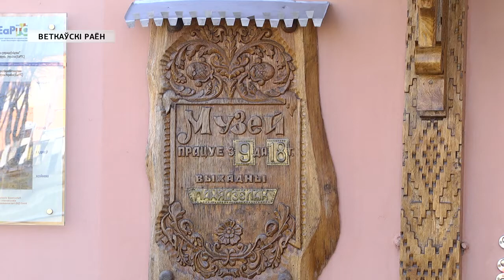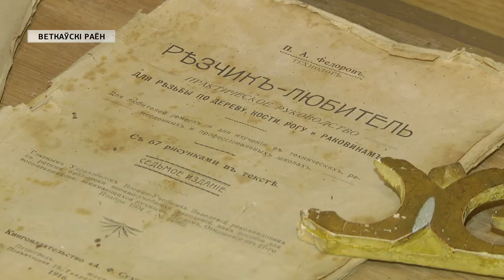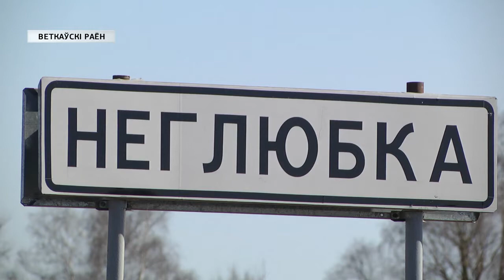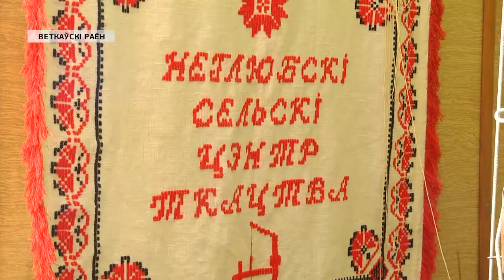Семинар для директоров музеев прошел в Ветке